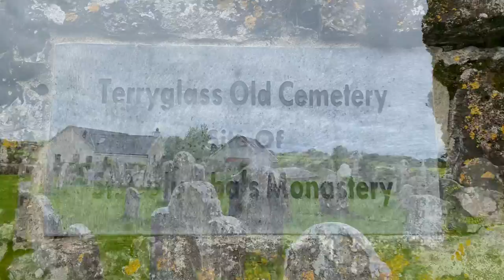Some delights of Terryglass, Co. Tipperary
In this video Bishop Fintan reflects on the many beautiful aspects of Terryglass Co.

Similar Videos

Social Media